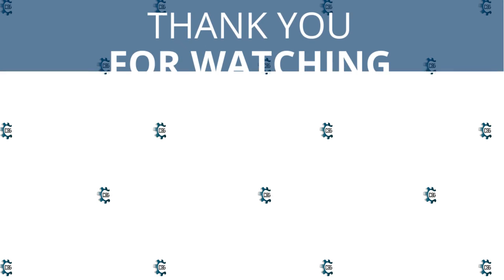7 new RV Models taking the Classic RV into the future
Since its low point during the financial crisis, the recreational vehicle industry has exploded. According to the Recreational Vehicle Industry Association, over 500,000 RVs were sold in 2017, an increase of 17.2 percent over 2016. There were 442,000 towable trailers and 63,000 motor homes sold. The previous year's record level of RV exports is projected to be surpassed again this year.

Since 2009, the RV industry has increased by more than 200 percent, and as sales rebounded, manufacturers turned to inventive design to differentiate their products. RVs are popular across generations, with baby boomers, Gen-Xers, and millennials all "participating in the RV lifestyle."